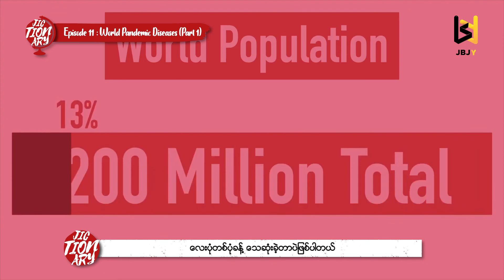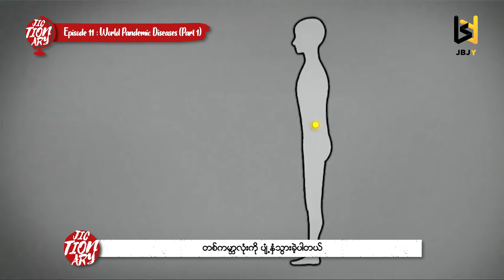[Jictionary @ JBJ Y Channel] Episode (11) : World Pandemic Diseases (Part 1)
Jictionary
Episode (11) : World Pandemic Diseases (Part 1)

ဒီတစ်ပတ်ရဲ့ Jicionary အပိုင်းမှာတော့ WHO ကနေ ကမ္ဘာ့ကပ်ရောဂါ Pandemic အဖြစ် သတ်မှတ်ထားပြီး ကမ္ဘာပေါ်က လူသားတွေရဲ့ အသက်ပေါင်းများစွာကို သေဆုံးစေခဲ့တဲ့ ရောဂါတွေထဲကမှ ခြောက်မျိုးရဲ့ အကြောင်းကို ပြောပြပေးသွားမှာပဲဖြစ်ပါတယ်။ ဒီရောဂါတွေကိုဖြစ်ပေါ်စေတဲ့ အကြောင်းရင်းတွေနဲ့ ဘယ်လောက်ထိ ဆိုးရွားခဲ့တယ်ဆိုတဲ့အကြောင်းကို ပရိသတ်ကြီးသိရှိနိုင်စေဖို့ ရည်ရွယ်ပါတယ်။

လိုအပ်ချက်များ သိလိုတဲ့အကြောင်းအရာများကိုလည်း Comment ကနေတဆင့် လွတ်လပ်စွာ အကြံပေးတောင်းဆိုနိုင်ပါတယ်။

အပတ်စဉ် တနင်္လာနေ့ ည ( ၇ ) နာရီတိုင်း JBJ Y Channel ကနေ ထုတ်လွှင့်သွားမယ့် Jictionary အစီအစဉ်ကို အများကြီးအားပေးကြပြီး JBJ Y Channel ကို Like and See First လုပ်ထားဖို့လည်း မမေ့ပါနဲ့နော်။

(Videos and Images Sources From Internet)